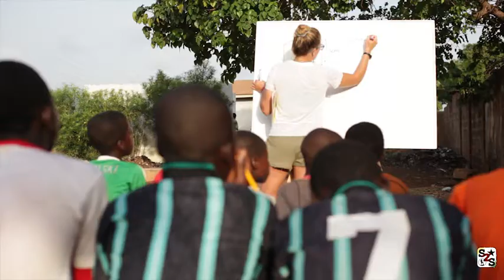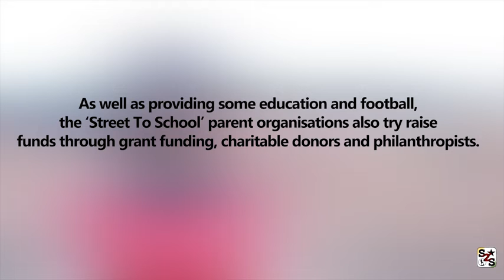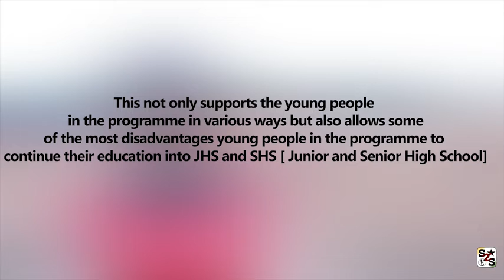The Street To School Project Documentary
Volta Sports in collaboration with Akwaaba Volunteers  Presents The Street To School Project.

Aimed at Mentoring and Coaching as well as providing Education and football, the 'Street To School' Parent Organisation also try to raise funds through grant funding, charitable donors and philanthropists. Disadvantaged students are also helped to continue their Education on the Junior High and Senior High School Level.
Get in Touch and Support The Street To School Project.